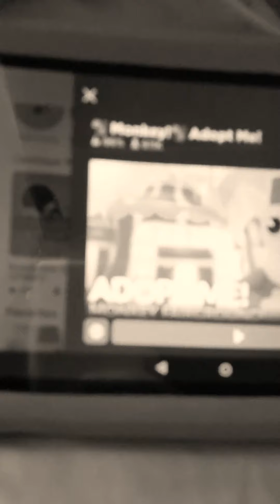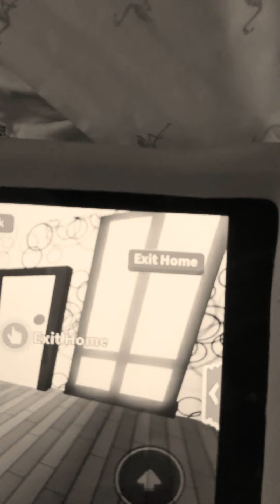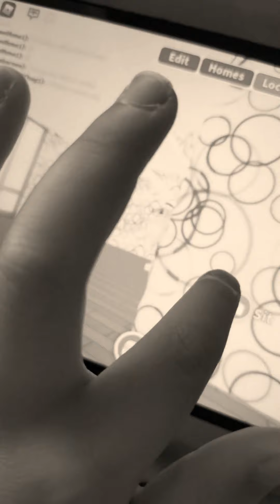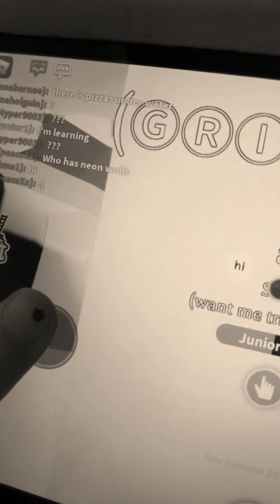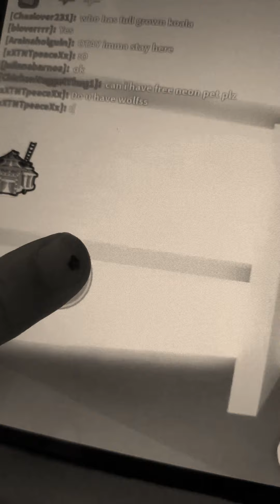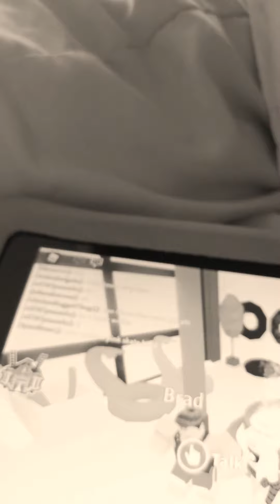Snruggy Playz part 3 (Short)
Hey y'all! Short vids short avatar more adopt me! Who lets me do this?!